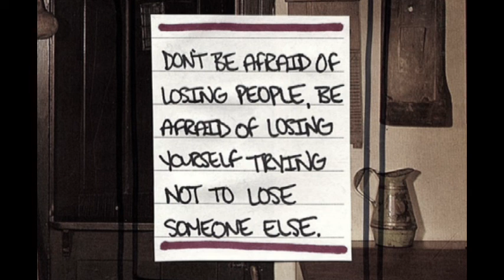— i will find love within myself.